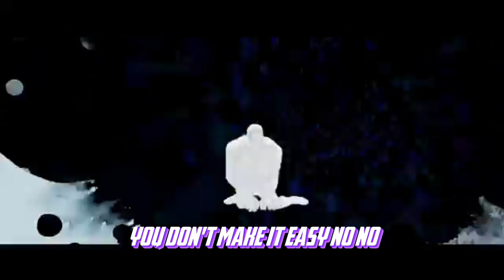sunflower lyrics |spiderman across the spider verse 🌻